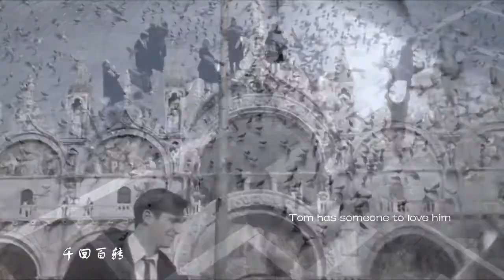|| Mr. Talented Ripley || Tom & Peter